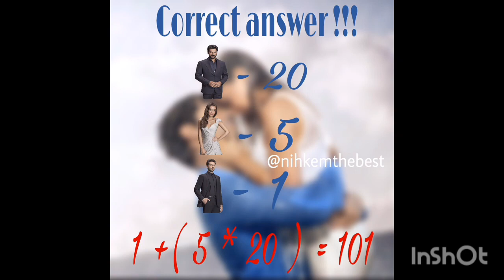Neslihan Atagül 💗 Burak Ozcivit -